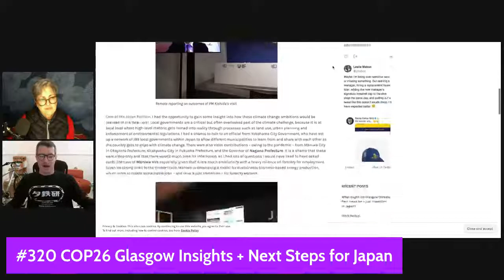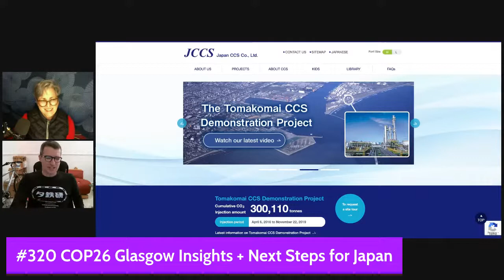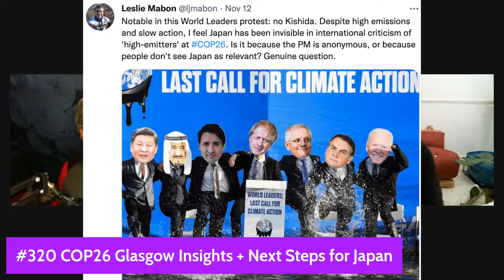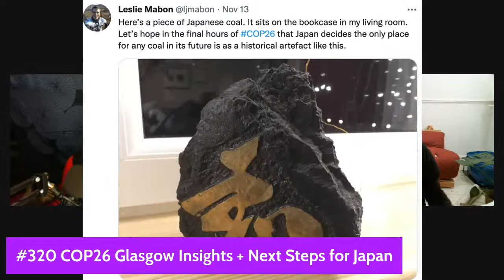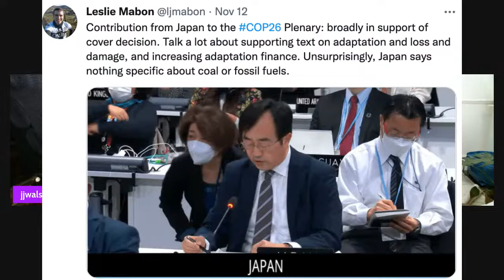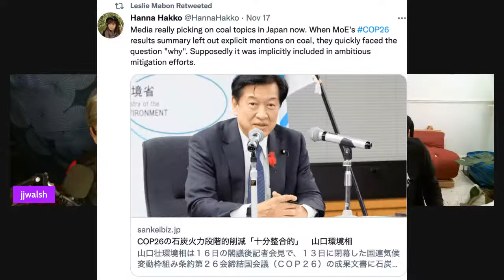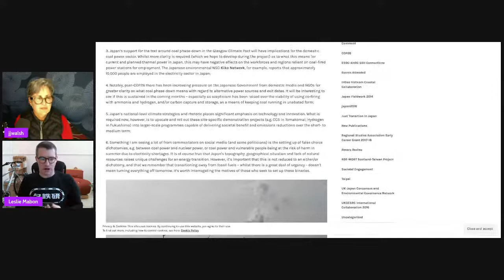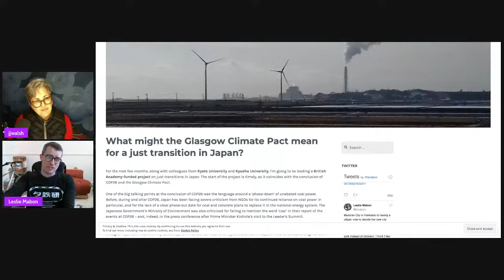COP26 Key Takeaways + Japan Research for Energy Transition from Coal | Dr.Leslie Mabon | Ep320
Dr Leslie Mabon is a researcher and lecturer of Environmental Systems in the STEM department at the Open University in Scotland. Leslie attended the recent COP26 conference in Scotland and will summarize some of the key points from the event with relevance to Japan.

Read Dr.Leslie Mabon's latest article on "What might the Glasgow Climate Pact Mean for a Just Transition in Japan"